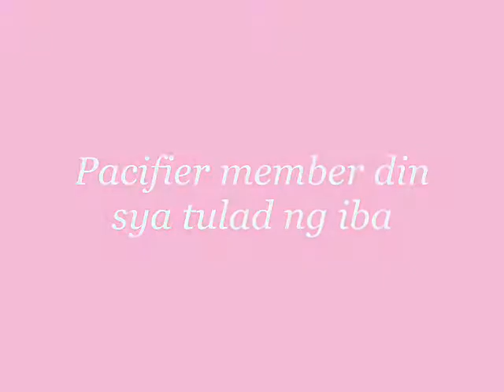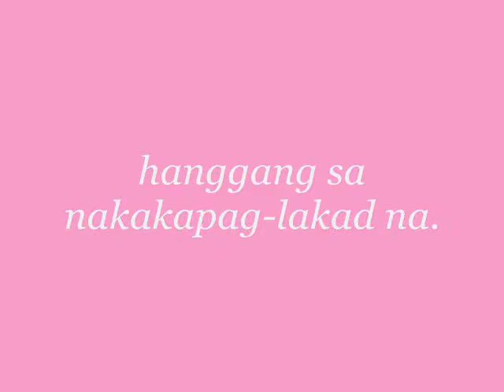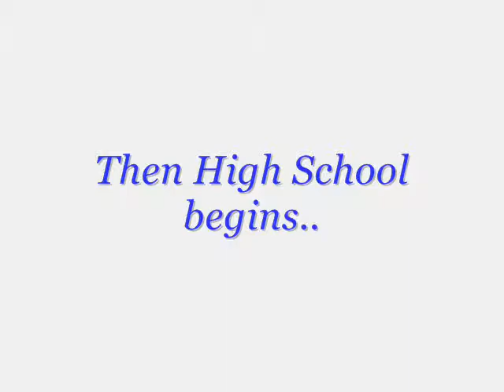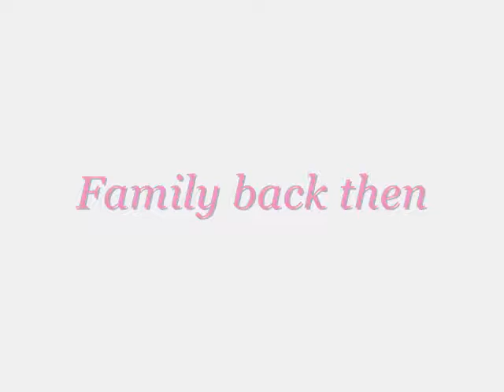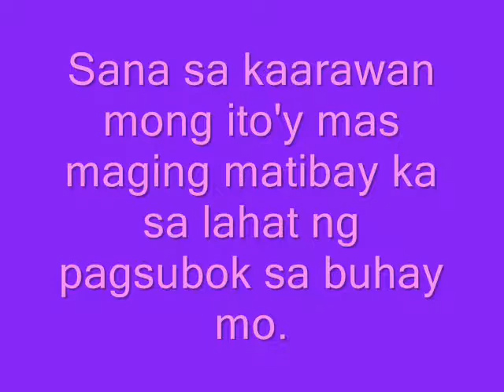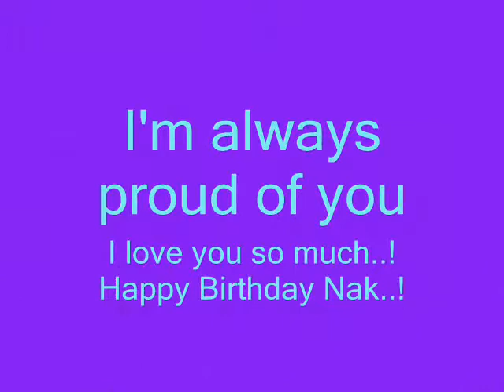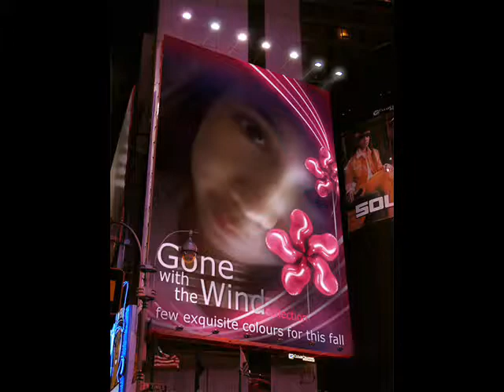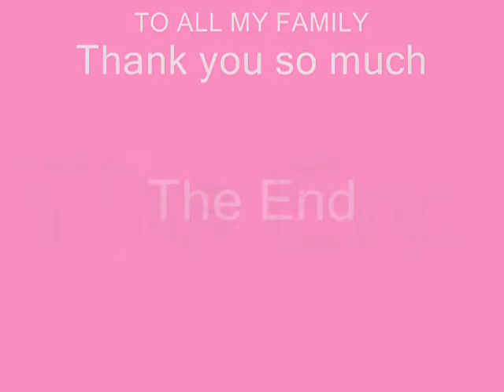Jesica Albores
Debut tribute